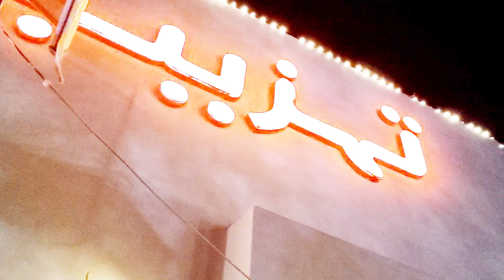Aj Khaya Tehzeeb Ka Pizza Aur Ghar K Pakoray- By Sabih Sumair Vlogs@sabihsumair